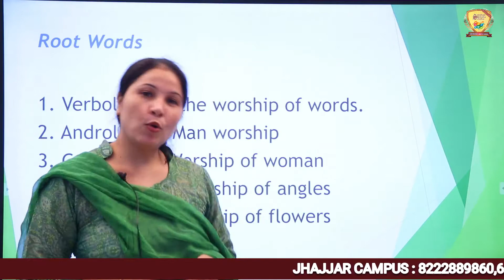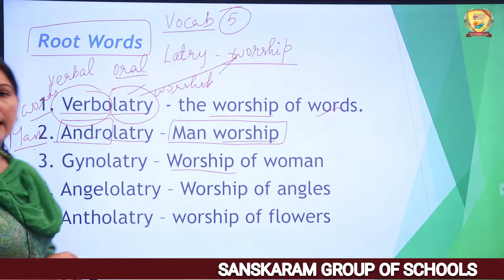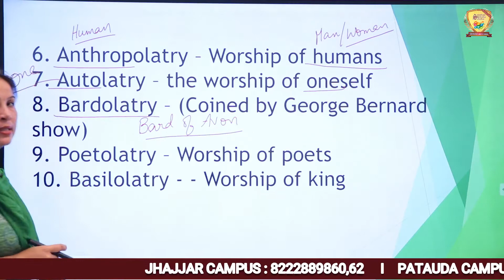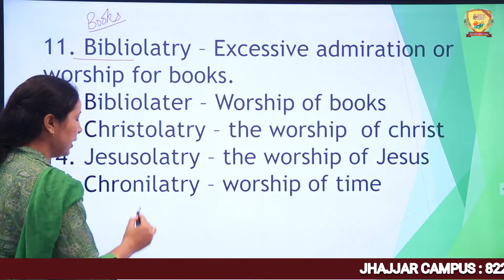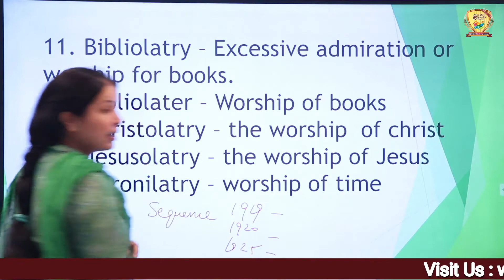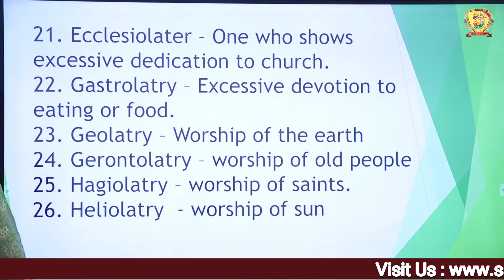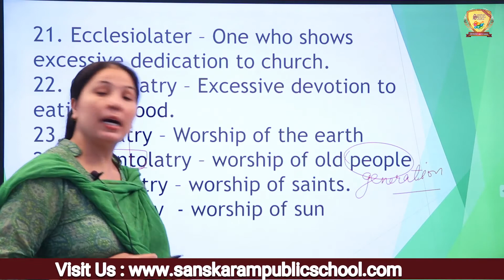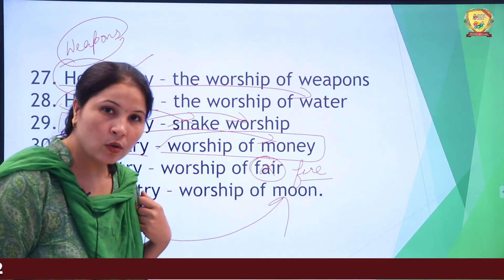Vocabulary part 5| 11th English Grammar